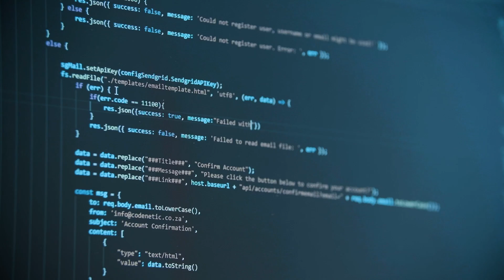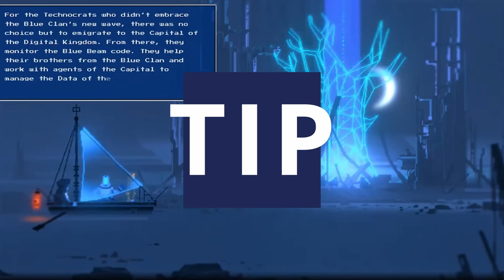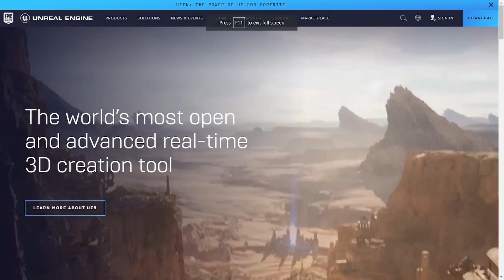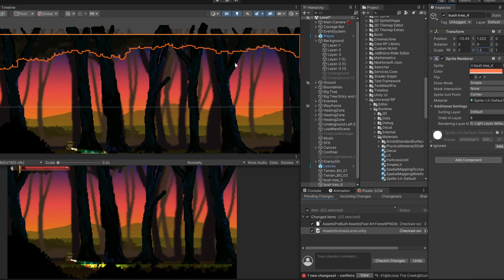8 Tips for EVERY Solo Developer in 2023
There have definitely been some hiccups for developers this year, but Solo Devs, I believe have been hit the hardest. In this video, we break down some great pieces of advice learned over the past here, that might help get you back on track with development.

Use our link to purchase Unity assets and support the studio!

i've never felt more alone than i do right now by Artificial.Music